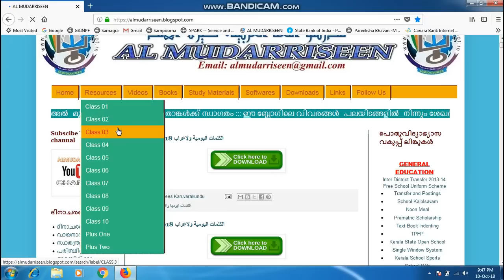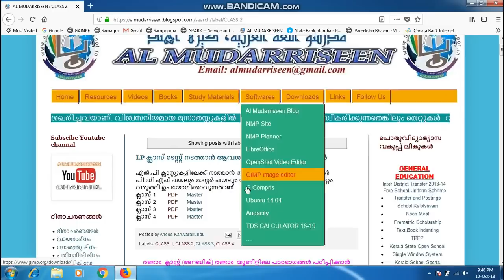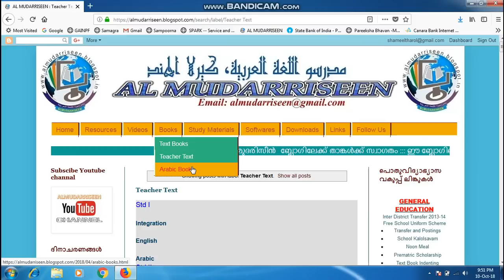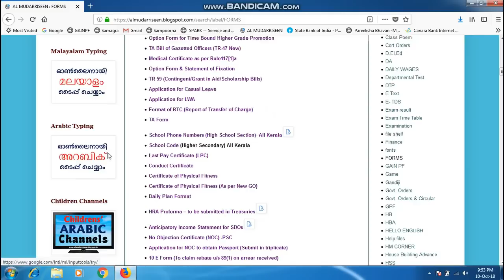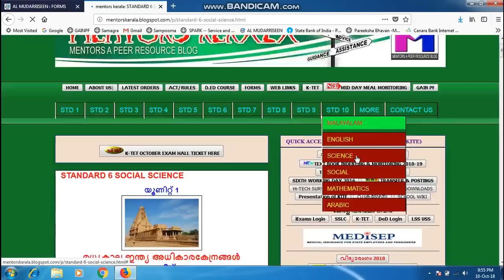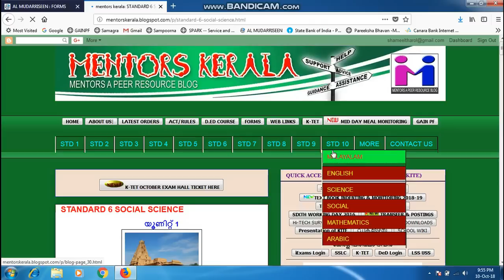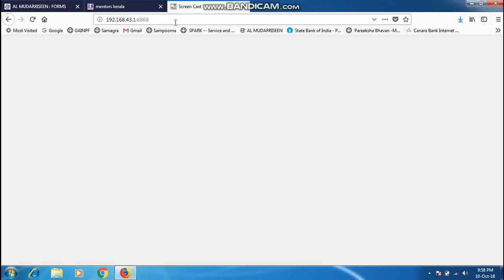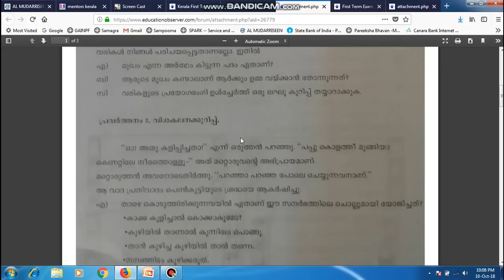നമുക്കാവശ്യമായ റിസോർസുകൾ എങ്ങിനെ കണ്ടെത്താം, ഡൌൺലോഡ് ചെയ്തെടുക്കാം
Almudarriseen & Mentors Kerala എന്നീ ബ്ലോഗിൽ നിന്ന്  നമുക്കാവശ്യമായ റിസോർസുകൾ എങ്ങിനെ  കണ്ടെത്താം, ഡൌൺലോഡ് ചെയ്തെടുക്കാം എന്ന് വിശദീകരിക്കുന്ന വിഡിയോ ടൂട്ടോറിയൽ.  തയ്യാറാക്കിയത്
മുഹമ്മദ് ശമീൽ എളേറ്റിൽ നോർത്ത് എ എം എൽ പി സ്കൂൾ
എളേറ്റിൽ പി ഒ
കൊടുവള്ളി കോഴിക്കോട്

ഇത്തരത്തിൽ ഉപകാരപ്രദമായ പോസ്റ്റുകൾ അപ് ലോഡ് ചെയ്തയുടൻ നിങ്ങൾക്ക് ലഭിക്കാൻ ചാനൽ സബ്സ്ക്രൈബ് ചെയ്യൂ... ബെൽ ബട്ടൺ ക്ലിക്ക് ചെയ്യൂ...